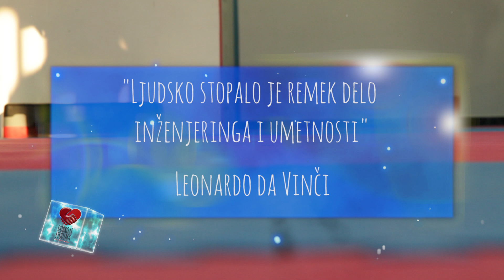Dejana Bačko_Dobro u Ljudima_ScoMediaSco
"Ljudsko stopalo je remek delo inženjeringa i umetnosti." LEONARDO DA VINČI

Emisija "Dobro u ljudima" skreće pažnju na lepe i pozitivne primere iz svih sfera života. Humanost, snaga, empatija, inspiracija, istinske vrednosti, samo su neki od motiva koji pokreću stvaranje ove emisije. Ekipa emisije konstantno je u potrazi za sasvim malim, ali za njih velikim, herojima svakodnevice.